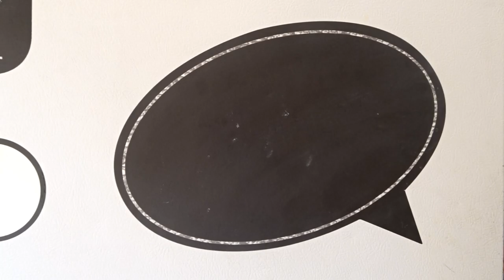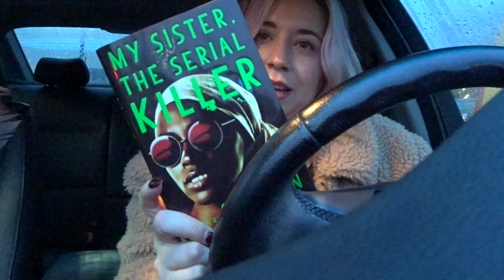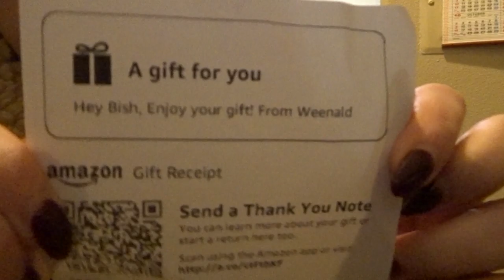Schenkmas Day 18 | i got a TINY FRIDGE | vlogmas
Just a mini mall haul. Also, I got a tiny fridge!

xx
KBS